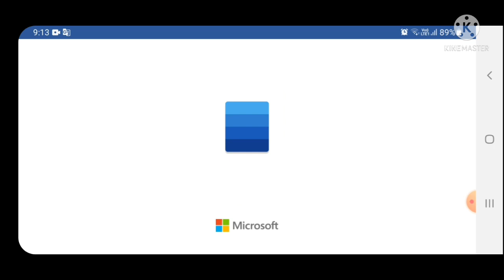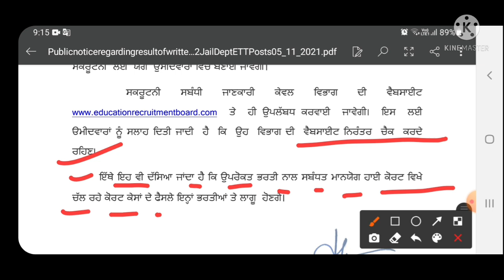6635 Posts Of ETT Teacher Recruitment 2021 || Latest Updates